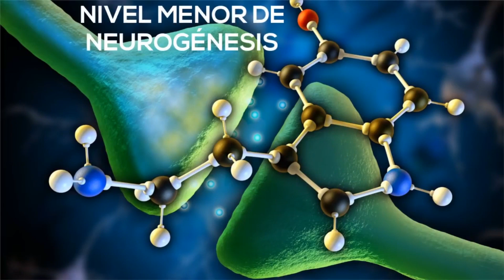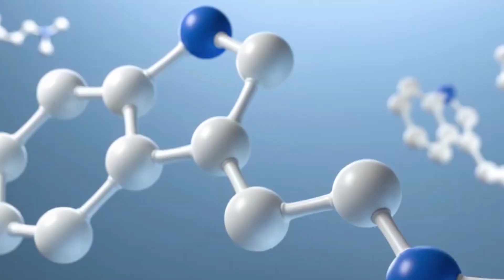ESTUDIOS REVELAN QUE LA AYAHUASCA AYUDA A LA REGENERACIÓN DE NEURONAS, MIÉRCOLES 2 DE DICIEMBRE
Un grupo de investigadores de la Universidad Complutense de Madrid ha demostrado que la ayahuasca, un té alucinógeno usado por sociedades indígenas de la Amazonia, es capaz de formar neuronas y otras células cerebrales, convirtiéndose así en una potencial terapia para trastornos psiquiátricos y enfermedades neurodegenerativas.